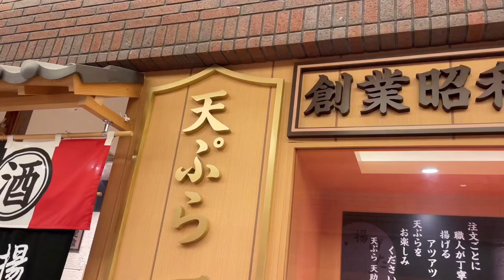天ぷら天助で食べ放題付きの上天ぷら定食を食べたら、ヤバ過ぎた‼️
天ぷら天助で上天ぷら定食を食べました。